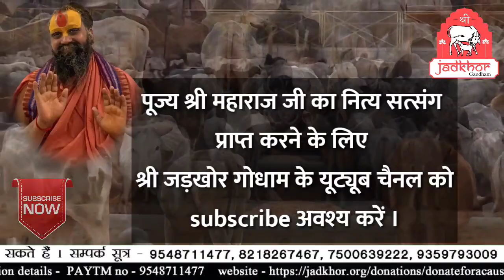गोपाष्टमी महोत्सव || जड़खोर गोधाम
This  is official youtube channel of jadkhor which is situated in deeg , bharatapur (rajasthan). We are working under mentorship of param poojya dwara charya shri malookpeethadeshwar shri rajendra das ji maharaj who is a scholar of vedas and purana . He is sincerely engaged in conservation and protection of indian breed cows. He stepped a front forward in his mission by opening jadkhor gaushala which  has around 9,000 cows form which 90% cows are saved from cruel hands by police.
Location - deeg, bharatpur, rajasthan , india
Language- hindi